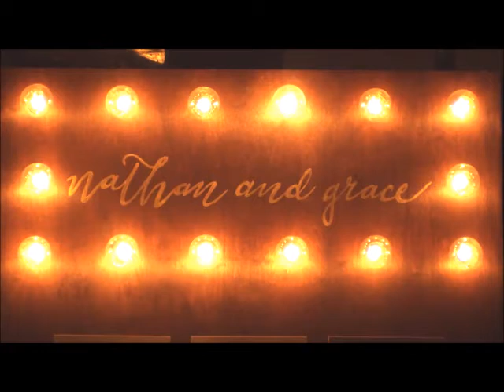The very first wedding held at the Mt. Washington Mill Dye House with Grace and Nathan!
We were honored to be chosen to play the very first wedding at the spectacular Dye House space! Check out Grace and Nathan's incredible wedding and the dance floor frenzy that christened the venue and set the tone for 100+ weddings we've played there over the years. One of our favorite venues!